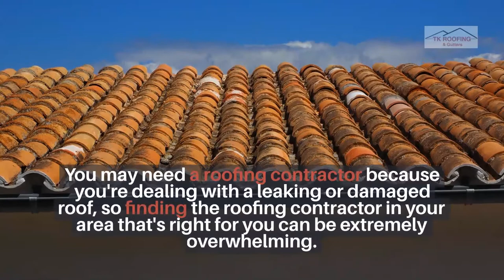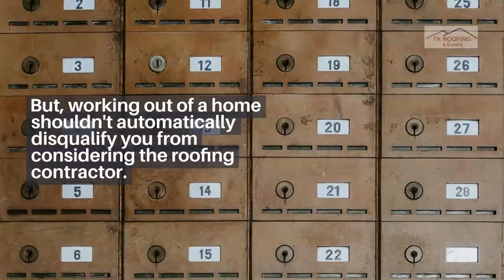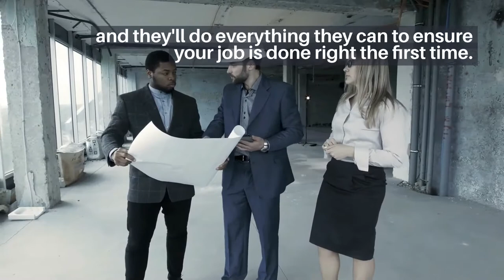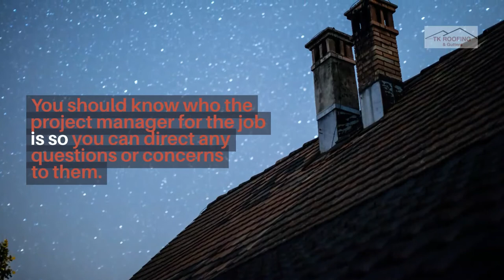Questions To Ask Your Roofing Contractor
Choosing the roofing contractor that's right for your project can be a stressful ordeal.

You may need a roofing contractor because you're dealing with a leaking or damaged roof, so finding the roofing contractor in your area that's right for you can be extremely overwhelming.

You might not know what makes a roofer reliable or worth their price tag, especially if you're a new homeowner that's never worked with a roofing company before.

In the video, we will go over a few critical questions you should ask your local roofing contractor before hiring them.